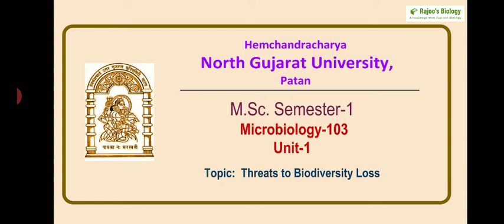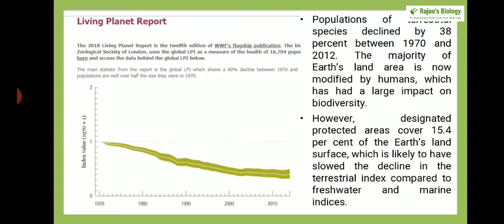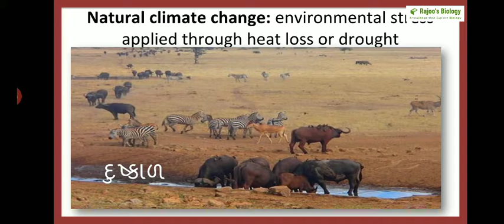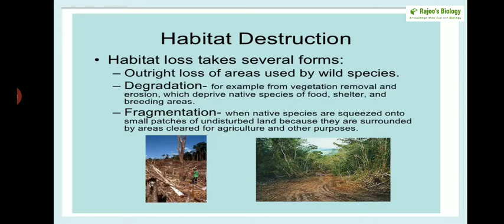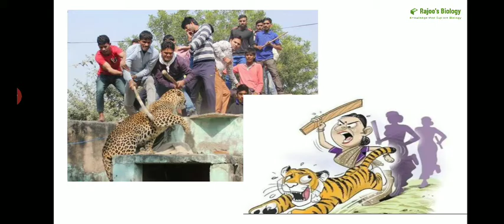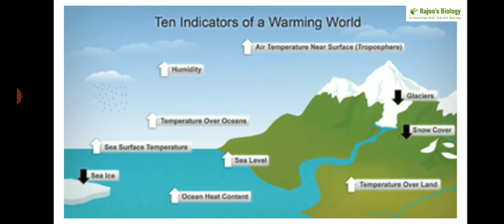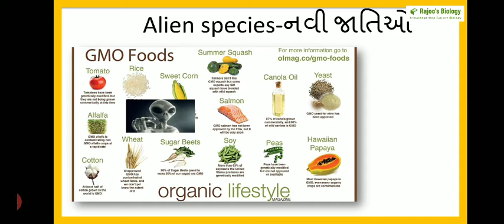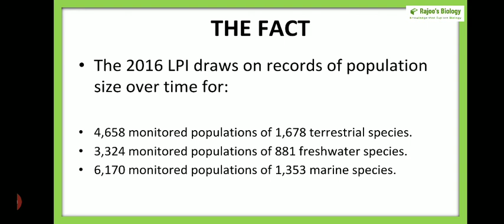Threats to biodiversity loss